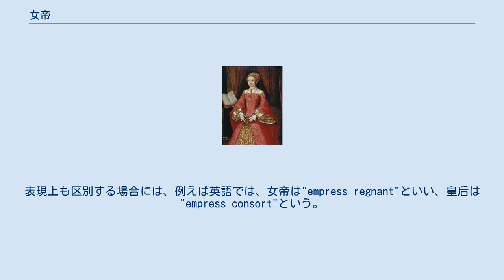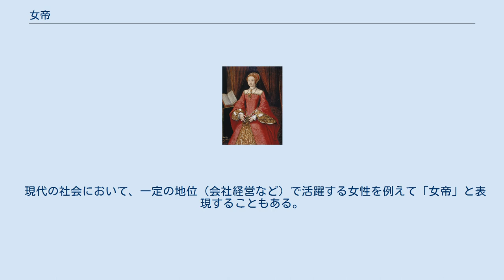女帝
ロシアの女帝エカテリーナ2世。
 女帝（じょてい、にょたい）は、女性の皇帝、あるいは天皇のこと。
後者の現代的表現としては女性天皇がある。
 エリザベス1世 ヨーロッパの言語では、一般に女帝と皇后は区別されない（例えば英語ではともに"empress"）が、前者は自らが帝位を有するのに対し、後者は配偶者が帝位を有するのであり、概念上は区別される。
表現上も区別する場合には、例えば英語では、女帝は"empress regnant"といい、皇后は"empress consort"という。
 前皇帝の血族である女性が即位する場合と、皇帝家の血族ではない皇后が夫などの死後、女帝として即位する場合が多い。
ロシアのエカチェリーナ2世や東ローマ帝国のエイレーネーは後者の例である。
 また、書によっては女性が皇帝の後見として政治を行う場合に「女帝」と呼ぶ場合もある。
このような例には東ローマ帝国がある。
 マリア・テレジアは神聖ローマ皇帝ではなくその皇后に過ぎないが、ハプスブルク家の家長として絶大な権威と広大な領土を保持していたことから、日本ではしばしば女帝と呼ばれる。
夫のフランツ1世シュテファンは、共同統治者であるだけでなく神聖ローマ皇帝として帝位にもあったが、宮中で軽んじられていた。
 「女性天皇」も参照。
 現代の社会において、一定の地位（会社経営など）で活躍する女性を例えて「女帝」と表現することもある。
 ^ 北畠親房『神皇正統記』では「女帝」と書いて「にょたい」と読む用例がある。